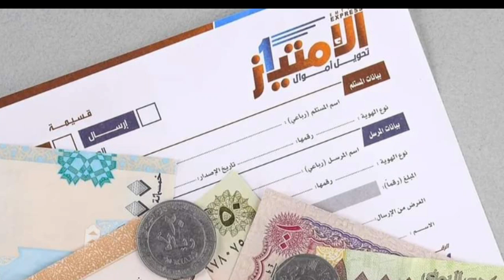صنعاء تصدر توجيهات هامه بشان الحوالات المنسية في اليمن شركات الصرافه الامتياز النجم الكريمي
صنعاء تصدر  توجيهات هامه بشان الحوالات المنسية في شركات الصرافه

اصدرت جمعية الصرافين توجيه هام بشان الحوالات المالية المنسية.
وقالت مصادر:وجهت جمعية الصرافين اليمنيين تعميم على شبكات الحوالات المالية بأنه في حال كانت أي حوالة لا تزال غير مدفوعة للمستفيد، فيحق لمرسل الحوالة التقدم إلى الشركة المشغلة للشبكة بطلب استعادة مبلغ الحوالة (مع إرفاق أصل إشعار إرسال الحوالة).
واضافت:لتقوم الشركة بإعادة الحوالة باسم المرسل عبر أحد فروعها أو وكلائها، مع منع إعادة المبلغ إلى الوكيل المصدر للحوالة.
واختتمت:ودون خصم عمولة إضافية، وذلك وفق أحكام الفقرات 3 و5 من المادة 29 من المنشور الدوري رقم 6 لسنة 2021م الصادر عن البنك المركزي في صنعاء

تسريب 64 ألف حوالة منسية (لم يستلمها أصحابها) لدى شركة صرافة واحده فقط
تفاصيل

كشف خلاف بين مؤسسي شركة تحويلات مالية في اليمن، عن فضيحة مالية قوامها 64 ألف حوالة غير مسلمة للعملاء في العام 2022

 وذكرت مصادر مطلعة عن معلومات تفيد بأن شركة شبكة الامتياز للحوالات المالية
لم تقم بتسليم 64 ألف حوالة لعملائها خلال العام 2022 وأن الخلاف بين الشركاء المؤسسين للشركة دفعهم للكشف عن عدد الحوالات التي لم تسلم

وأوضحت أن الشركة ونتيجة الخلاف بين القائمين عليها قامت بنشر كشوفات الحوالات غير المستلمة خلال العام الماضي
وهذه الحوالات بالعمله السعوديه والدولار والريال اليمني
ومجموع الحوالات بالريال السعودي يفوق ٢٦ مليون ريال سعودي
بينما الحوالات بالدولار تصل الى مليون دولار غير الحوالات بالريال اليمني

شاهد في منتدى القناه
مرفق جانب من كشوفات الحوالات المنسيه لمن اراد الاطلاع والمعرفه إن كانت لديه حواله ولم يستلمها
ودعا خبراء في المعاملات المالية البنك المركزي بضرورة الزام شركات ومؤسسات الصرافة لعمل كشف شهري للجمهور بين الحين والآخر للاعلام بالعمليات المعلقة او التي لم تصل الى مستفيديها لاعادتها الى اصحابها او اعلام مستفيديها باعتبار البنك الجهه الرسميه الراعيه لهذه البنوك وشركات الصرافه.

البنك المركزي يصدر تنبيه هام .. بشأن الحوالات